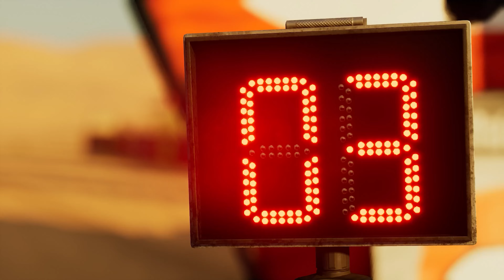Century CR6 - Mathieu Serradori | Dakar Desert Rally - Gameplay 75s [4K60FPS]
Century CR6 - Mathieu Serradori